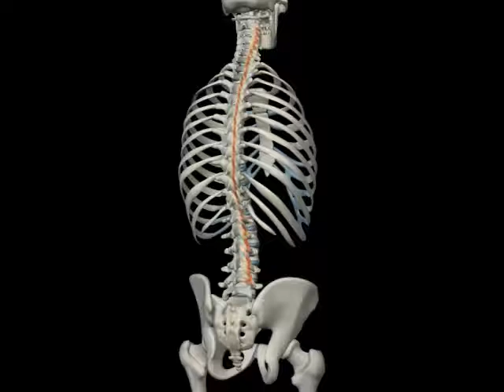【筋肉動画図鑑】回旋筋（横突棘筋） - 筋肉研究所